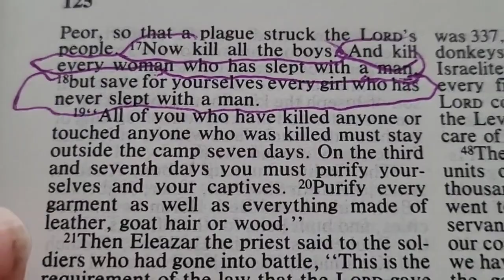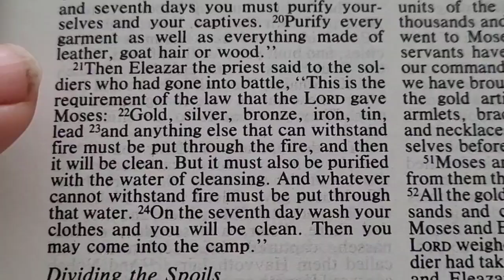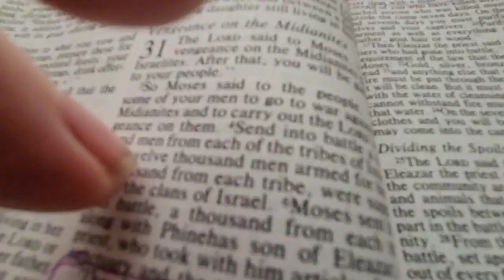7 Days of Purification, Numbers 31:17-24